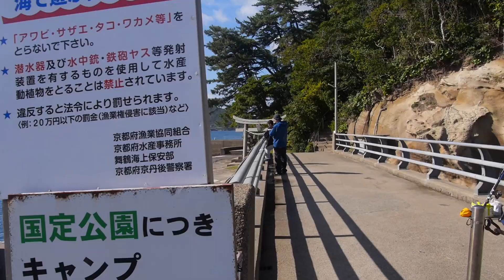【釣り】城島公園の磯（京都府）カサゴ釣って食べる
見てくれてありがとう。ツカさんです。
ガシラ釣って食べます

【釣りキャンプ無料温泉道の駅マップ】